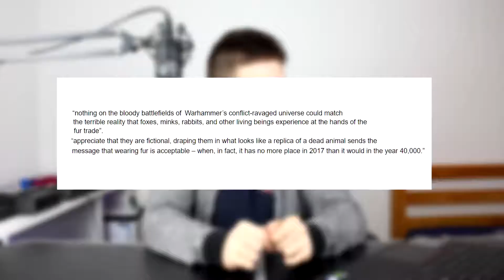People OUTRAGED By Animal Fur in a VIDEO game!!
Peta, the avid activists for animal rights have once again broke into the news, but for all the wrong reasons, People need to see the difference between fictions and what is real, choose the battle that accually matter instead is complaining for the sake of complaining